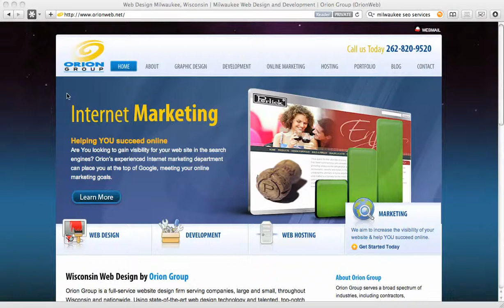Milwaukee SEO Services